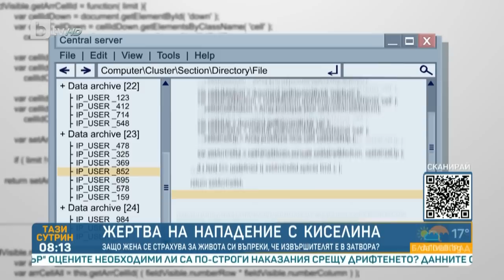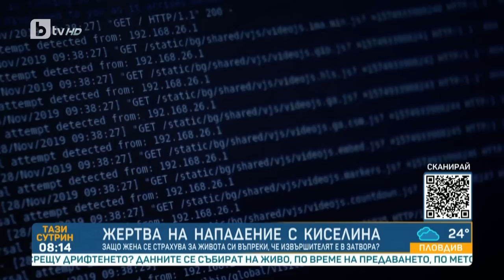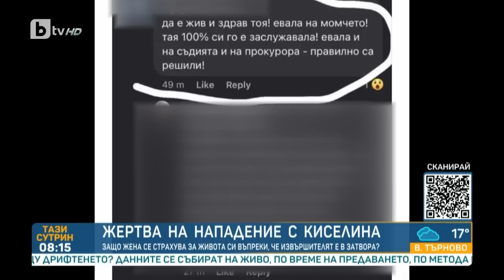Жертва на нападение с киселина пред BTV - "Тази сутрин" | БТВ